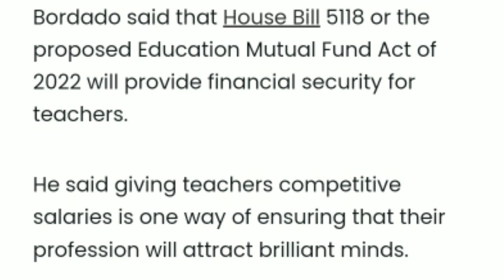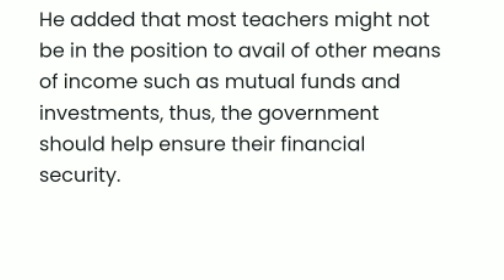Good news! Mutual funds for teachers.